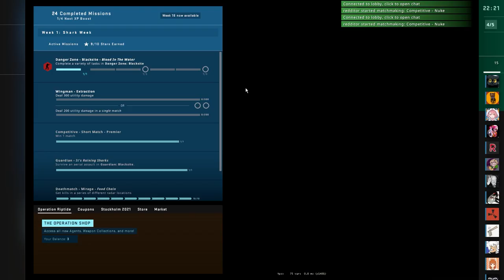what the t doin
spinnin'